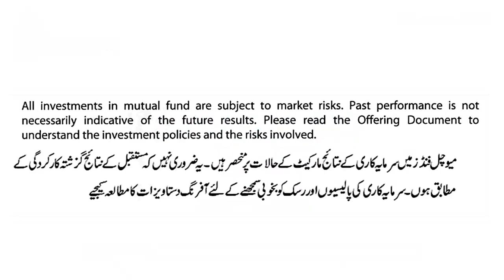Alfalah GHP Islamic Fund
Invest in Alfalah GHP Islamic Income Fund & Increase your Rate of Return.

*One Month Annualized Return as of 29-Feb-2020 based on NAV to NAV with dividend reinvestment, Benchmark return: 6.82%. Fund Stability Rating: "AA- (f)" by PACRA 17-Oct-19. Avail tax credit on investment up to Rs. 2,000,000/- or 20% of individual’s taxable income (whichever is lower) on an investment made in Mutual Funds as per section 62 of Income Tax Ordinance. For Funds’ categories, returns (including any unusual performance), ratings and other information, please read latest Fund Manager Report